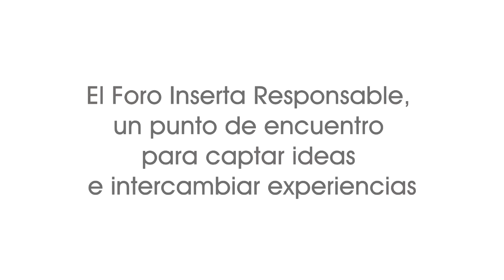Ejemplo de Buenas prácticas Banco Popular